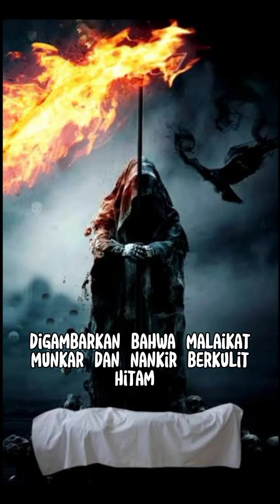Ternyata beginilah rupa malaikat MUNGKAR & NAKIR